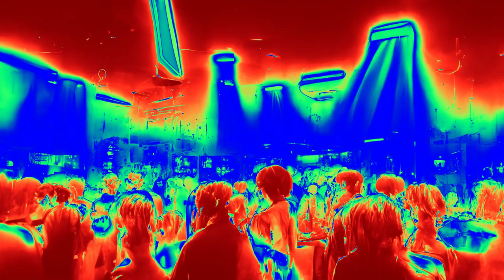The Man in the Hat Strikes Back | Copyright Free Trance Music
The Man in the Hat Strikes back is a copyright free music trance album and a sequel to The Man in the Hat our first trance album.  The first album was very well received by the community and several people asked for us to do another one.  Currently Modern Electronic Nocturno seems to be the favorite track from the album, but what do you say?  Is that track the best?  Or do you have a personal favorite?

If you prefer to listen to this album on Spotify the link for that is

to browse our complete collection of DMCA Free Music.

PGN Music (A Division of Paradox Gaming Network Incorporated) owns this track.  This track is available for all content creators to use: Streamers, YouTubers, D&D Storytellers, Store Owners, anyone can feel free to use these tracks without fear of copyright strikes or claims.

Timestamps
00:00 - Chasing Regeneration
03:33 - Electronic Overdose
07:20 - Modern Electronic Nocturno
11:01 - Discotheque Energy
14:37 - Fantasy Flow
18:13 - Colorblind Limit
21:54 - Deep Clarity
25:28 - Fading Nightmares
29:40 - Low Heat Spectrum
32:57 - Decompression Mistake